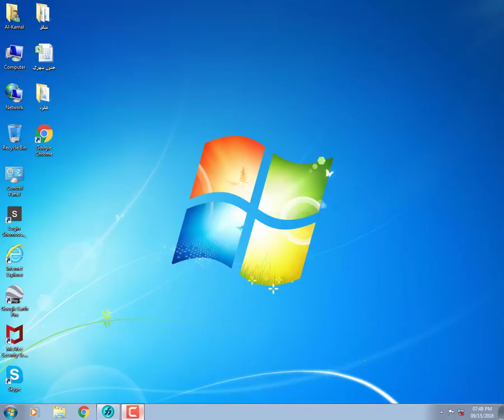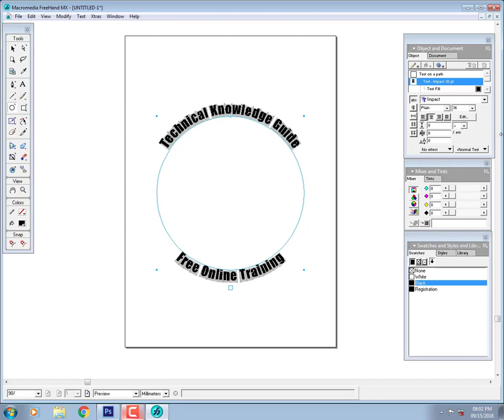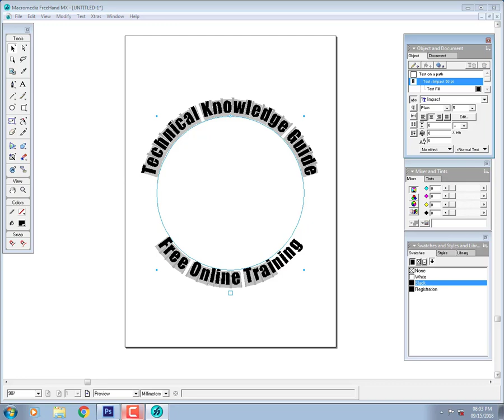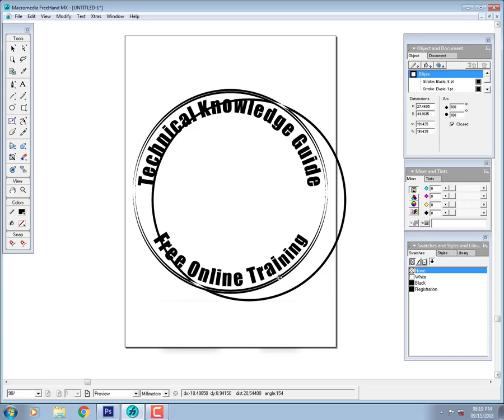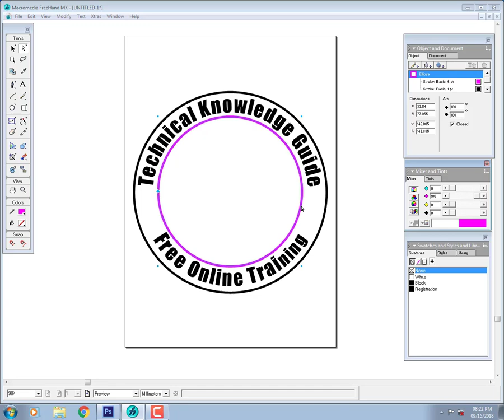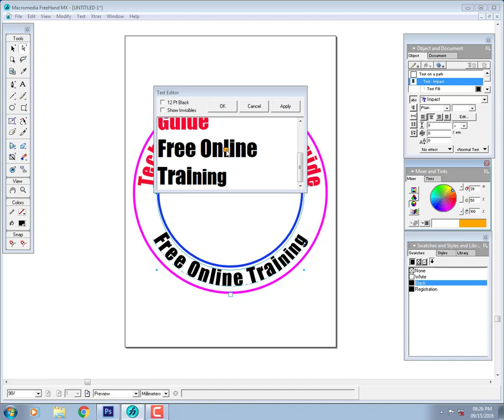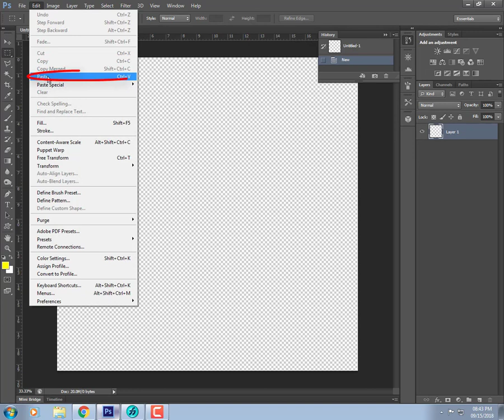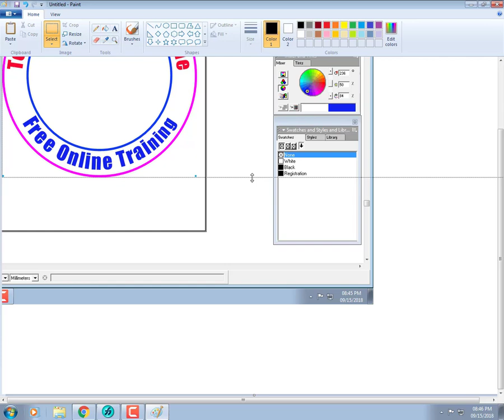How to create a logo by Macromedia Freehand MX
Macromedia FreeHand द्वारा कसरी लोगो  डिजाइन गर्ने ?
के तपाई पनि Macromedia freehand MX बाट  लोगो डिजाइन गर्न चाहनु हुन्छ ? यदि चाहनु हुन्छ भने यो भिडियो हेरेर professional logo बनाउन  सक्नु हुनेछ।